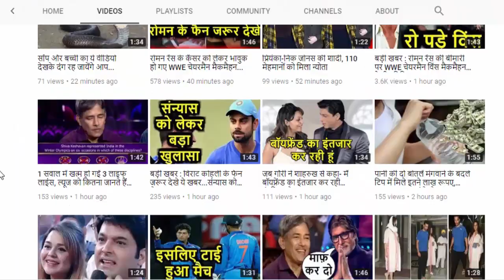भारत में घुसे PAK F16 का देखें वीडियो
HJ NEWS !!